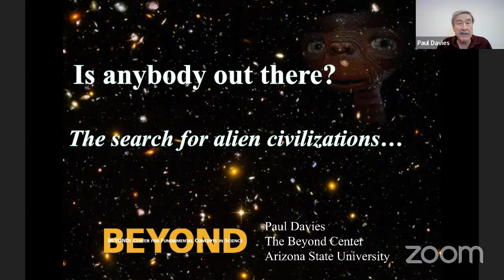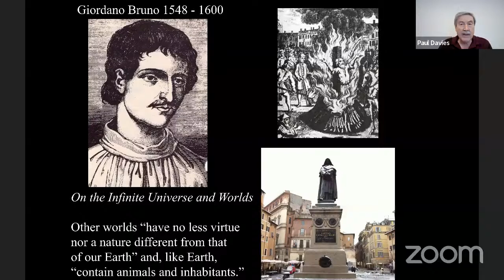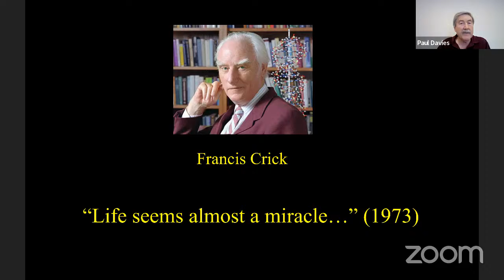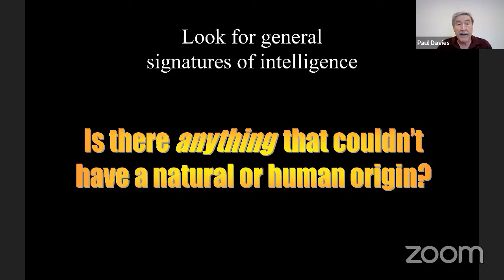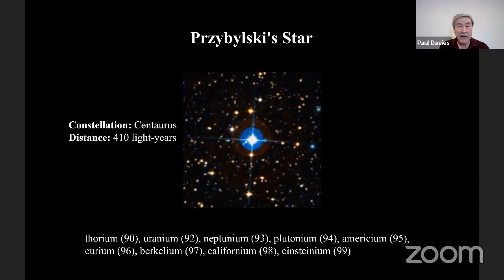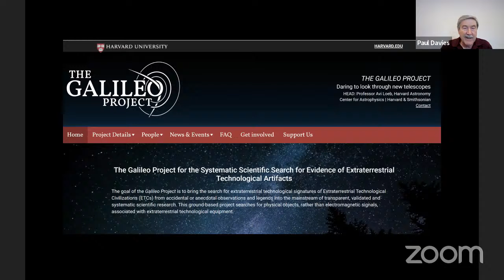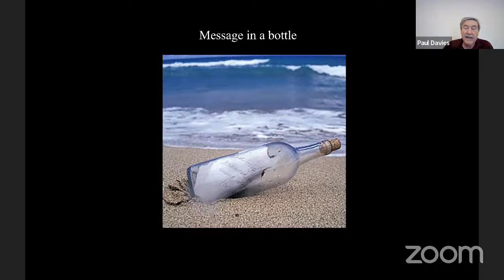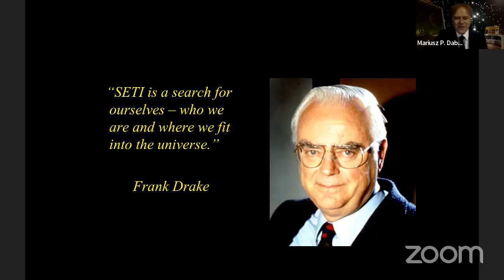Is Anybody Out There? The Search for Alien Civilizations | Paul C.W. Davies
Paul Charles William Davies AM (born 22 April 1946) is an English physicist, writer and broadcaster, a professor in Arizona State University and Director of BEYOND: Center for Fundamental Concepts in Science. He previously held academic appointments in the University of Cambridge, University College London, University of Newcastle upon Tyne, University of Adelaide and Macquarie University. His research interests are in the fields of cosmology, quantum field theory, and astrobiology. He proposed that a one-way trip to Mars could be a viable option.

In 2005, he took up the chair of the SETI: Post-Detection Science and Technology Taskgroup of the International Academy of Astronautics. Davies serves on the Advisory Council of METI (Messaging Extraterrestrial Intelligence).

Davies' talent as a communicator of science has been recognized in Australia by an Advance Australia Award and two Eureka Prizes, and in the UK by the 2001 Kelvin Medal and Prize by the Institute of Physics, and the 2002 Faraday Prize by The Royal Society.

Davies received the Templeton Prize in 1995.

Davies was made a member of the Order of Australia in the 2007 Queen's birthday honours list.

The minor planet 6870 Paul Davies is named after him.